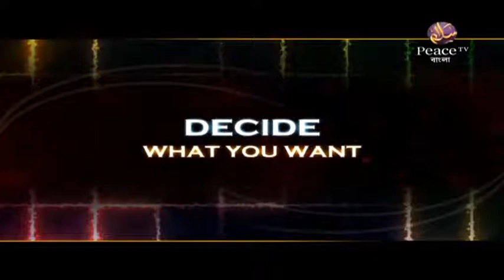১২. ইসলামী শারীয়ার নীতিমালা। ড মনযূর ইলাহী। পিস টিভি বাংলা